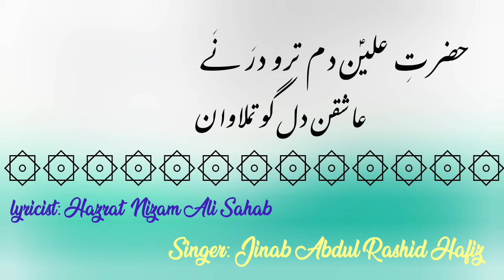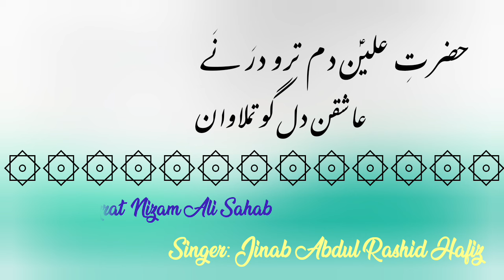RASHID HAFIZ/HAZRAT E ALIEN DAM TROV DAR NIE/KASHMIRI SUFI KALAM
KALAM E HAZRAT NIZAM ALI SAEB
SINGER AB. RASHID HAFIZ SAEB

YE MEA WUCHUM TE CHUM DILAS KALAM E HAZRAT SOCH KRAL SAEB

LOSNAVNAS AME MADAN WARAN CHES PRARAN SUE KAR YEYAY

SUFI SONGS KASHMIR
SUFI BAZM E NIZAM
ALL SUFI SONGS
NEW KASHMIRI SUFI SNGS